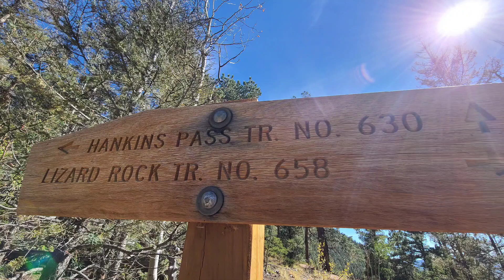Lizard Rock Trail | Fall Colors in Colorado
Lizard Rock Trail 658 a 2.5 mile easy to moderate back trail that leads to a larger loop made of four other trails.